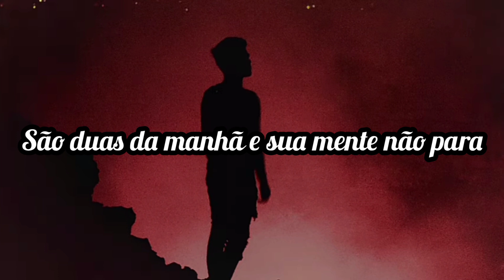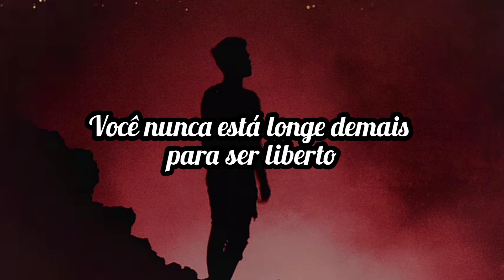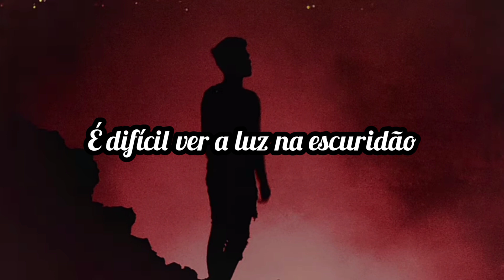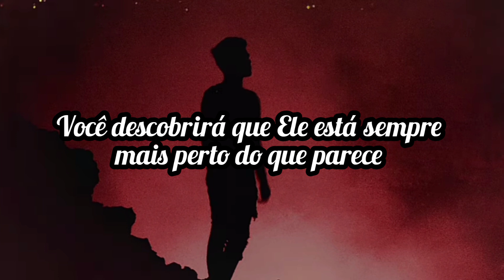Sam Rivera - Belive (tradução)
lyric

Two in the morning, your mind won't stop, no (Oh, yeah)
Deep in the pain and it feels full-throttle (Yeah, yeah, yeah)
With a heavy soul and a heart's that hollow (Oh, yeah)
Can't fill this void with a pill or a bottle (Oh, yeah)

(Ooh, ooh) I've been where you are and I'll show you my scars, it's personal
But there is a love whenever you want, unconditional
(Ooh, ooh) You're never alone, you're never alone (Alone)

No, if you believe
You're never too far gone to be set free
I wish that you could see
You'll find He's always closer than He seems (Believe, believe)
Night's darkest right before the morning light (Ah-ah-ah, yeah)
Es difícil ver la luz en la oscuridad
No, if you believe (Believe, believe)
You'll find He's always closer than He seems (Believe, believe, ah-ah-ah, yeah)

No duermes hasta en la madrugada (Oh, yeah)
Esperas a la luz de la mañana (Oh, yeah, yeah, yeah)
Perdón, te inquiete, se siente extraño (Oh, yeah)
¿Pero qué pecador merece gracia? (Oh, yeah)

You're never too far gone to be set free (To be set free, to be set free, yeah)
You'll find He's always closer than He seems (Oh, believe, believe)
Yeah, night's darkest right before the morning light (Ah-ah-ah, yeah)

You're never too far gone to be set free (To be set free, yeah)
You'll find He's always closer than He seems (Oh, believe, believe, believe, believe)
Believe